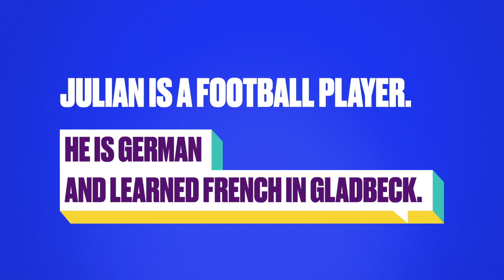Interview with Julian Draxler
Football player Julian Draxler learned French in Gladbeck and now play for Paris Saint Germain.

And you? How far are you ready to go with French? Check our French language offer